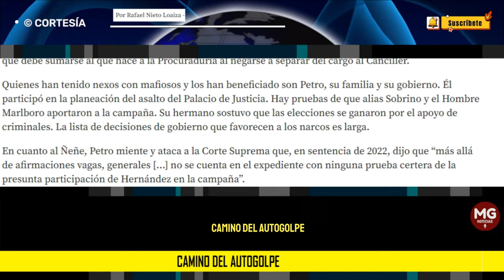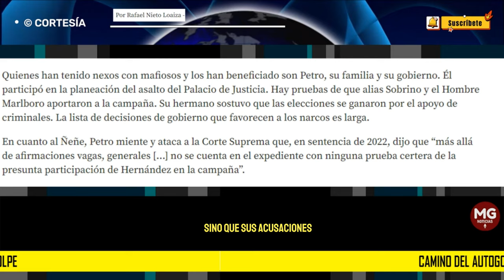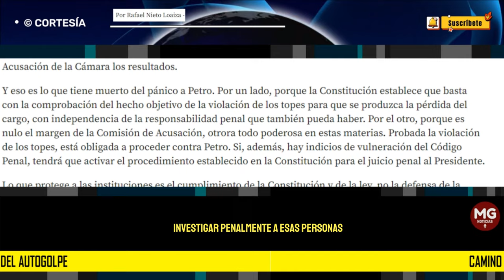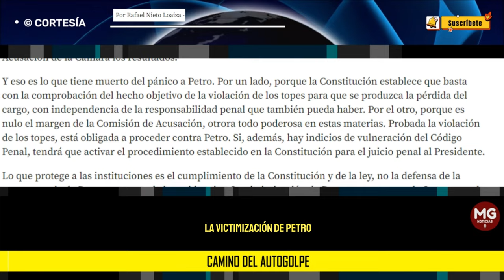CAMINO DEL AUTOGOLPE ❌ Por Rafael Nieto Loaiza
La victimización de Petro, sus ataques a la Suprema, a la Fiscalía y a la Procuraduría, y su invitación a la “movilización popular” muestran una ruta similar a la de Pedro Castilla, la del autogolpe.